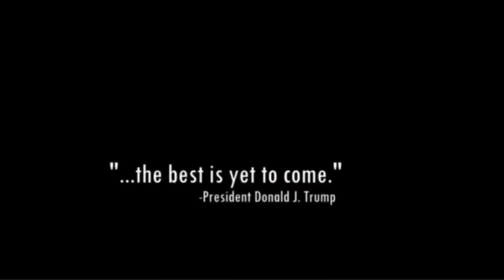Is Donald Trump a spy and guilty of espionage, or just a slow reader?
Espionage! Is Trump a spy and guilty of espionage or just a slow reader?

Former president Donald Trump has been raided and top secret documents have been recovered from his horrible looking Spanish tavern,  Mar-a-lago by the FBI.

Nancy Pelosi and the White House give an honest and unbiased appraisal of the Donald Trump FBI raid.

Classified information ranging from UFO abductions to the exact tone of his fake tan.

Fake News, Fake Tan !